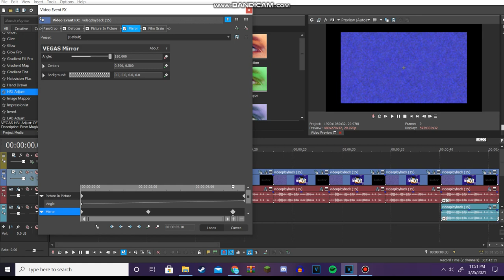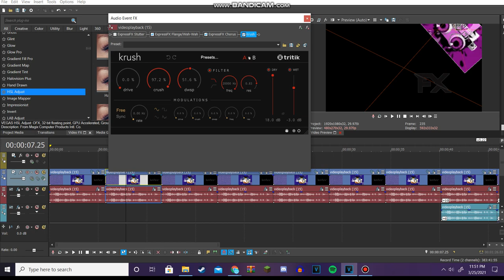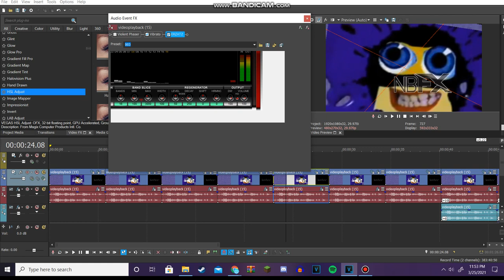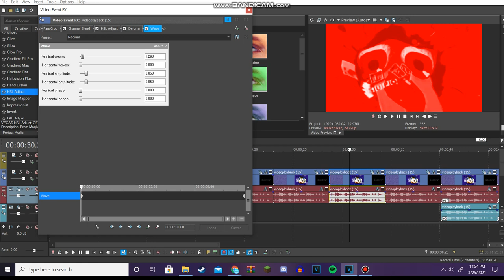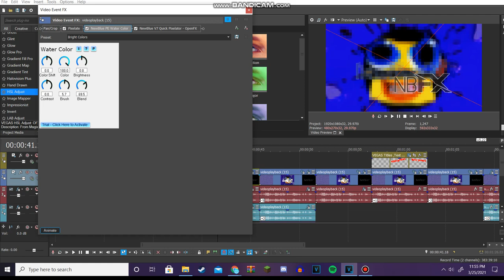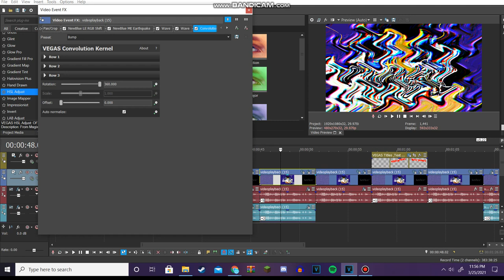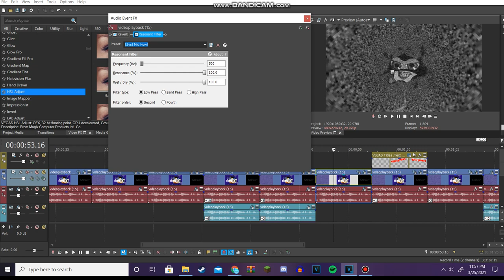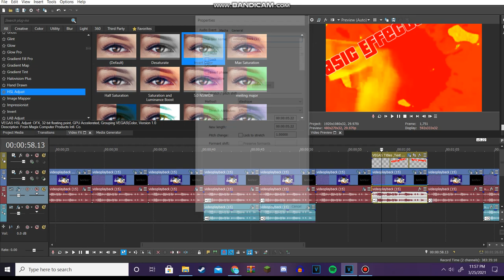How to make My Effects from Klasky Csupo Vegas Pro 18 Random Effects 2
How To Make Evil Robot Mirrors
How To Make Pink Flying Circus
How To Make X is a Shooting Star
How To Make Film Earthquake Reverb
How To Make ERZATZ Vibrato
How To Make X Got Murdered
How To Make Gristle Waves
How To Make Ryan Butchart's G Major 4
How To Make Ryan Butchart's G Major 7
How To Make X Is On The Moon